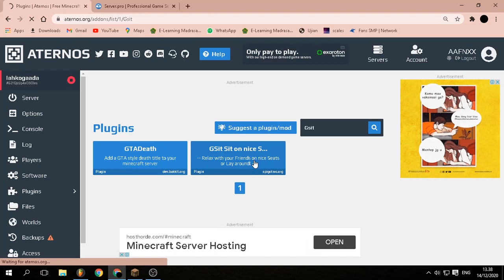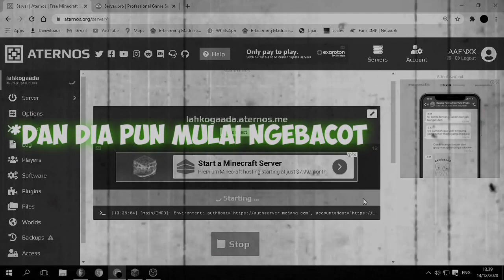Cara buat Sit dan Lay mirip SANS SMP S4 !!! - Tuper #18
VIDEO INI BERISI TUTORIAL MEMASANG PLUGIN GSIT KAYAK SANS SMP

UWAUUUUU